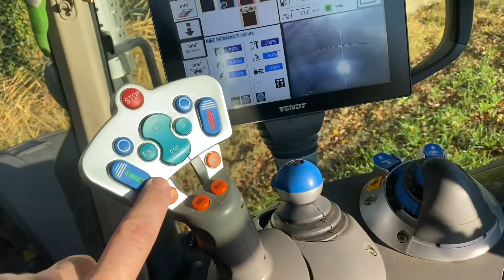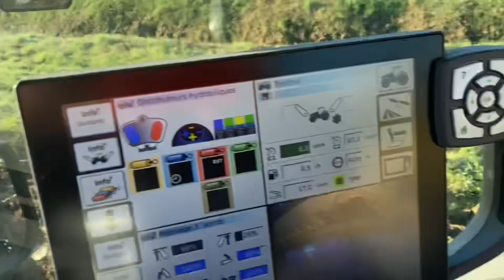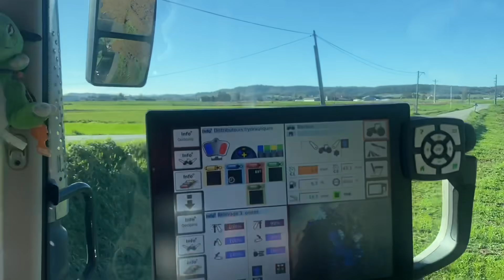Je vous emmène labourer